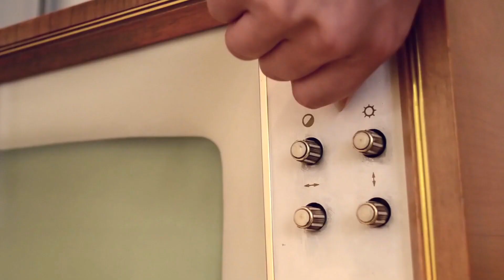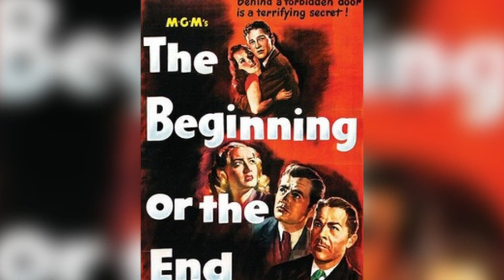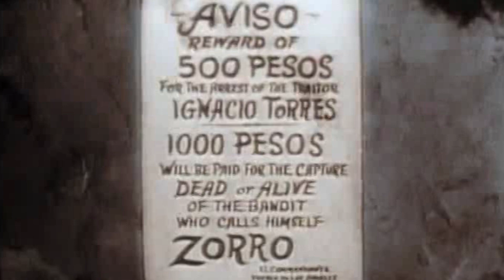O TRISTE FIM DE GUY WILLIAMS O ZORRO BIOGRAFIA COMPLETA DE GUY WILLIAMS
Olá Pessoal! No vídeo de hoje nós vamos falar sobre Guy Williams, um ator que ficou super famoso nos anos 50 e 60 por participar das séries O Zorro e Perdidos no Espaço, ainda fez participações em séries famosas como Bonanza. Guy Teve um fim infelizmente triste, e nesse vídeo nós vamos abordar tudo que aconteceu em sua vida..
Se você gosta de biografia de famosos assim como esse, por gentileza não se esqueça de deixar o seu like e se inscrever no canal se ainda não for inscrito, um abraço a todos e nos vemos no próximo vídeo.